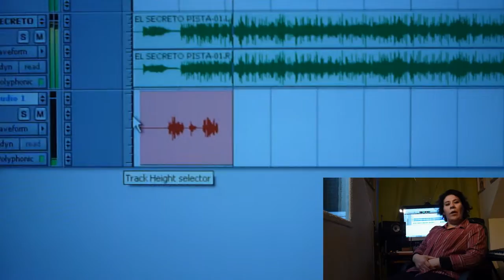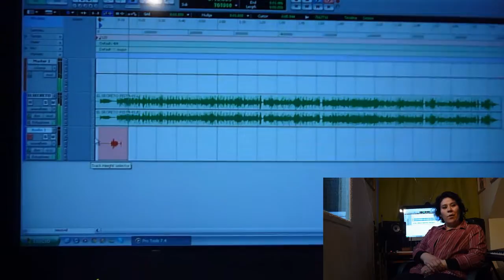Cristina En Delujo Records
Estudio de grabación, composición e instrumentales.
Móvil: (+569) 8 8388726 (Camilo Urzúa)